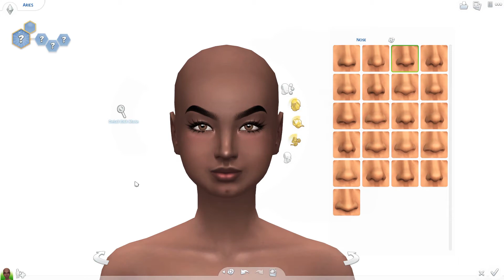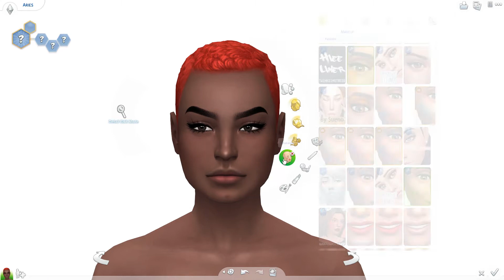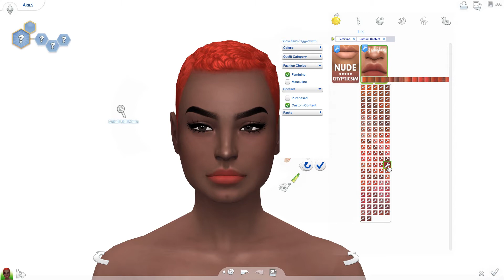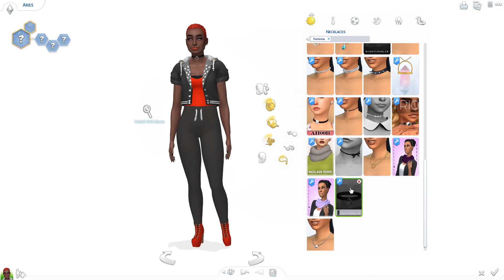Sims 4 Zodiac CAS | Aries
Hai loves, welcome to another zodiac sign create a sim! Today I make the fiery Aries! ♈️ FULL CC LIST can be found on my tumblr!

♡ Origin ID: CyberdollYT